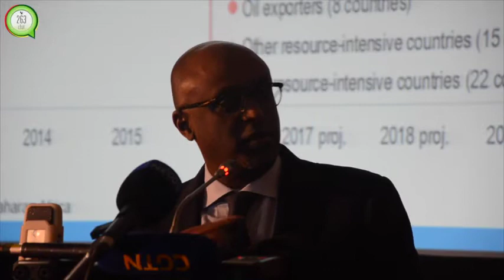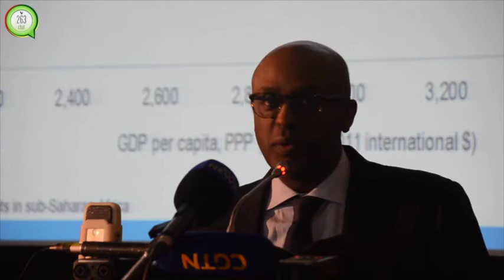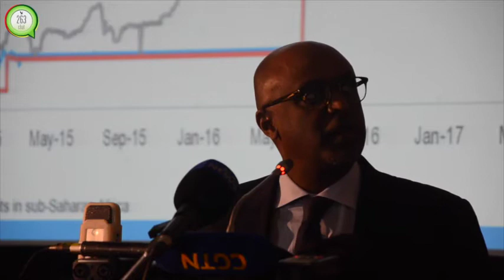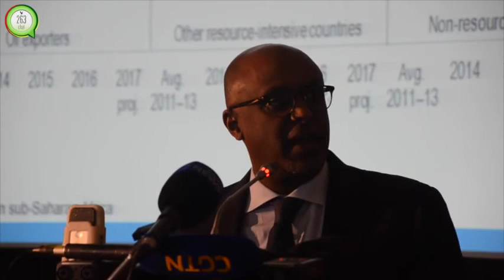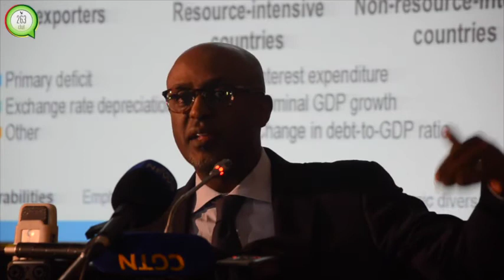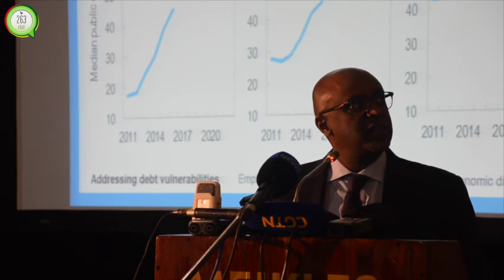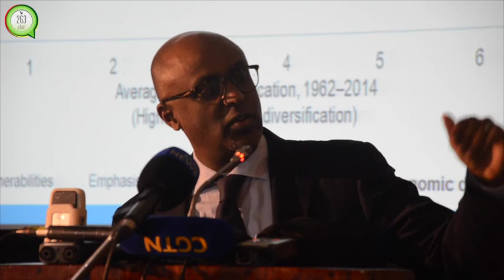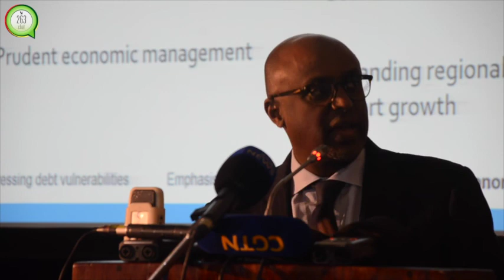IMF Regional Economic Outlook for Sub Saharan Africa IMF presentation